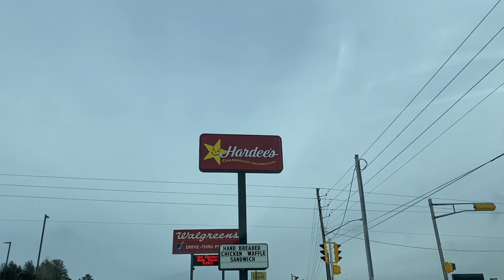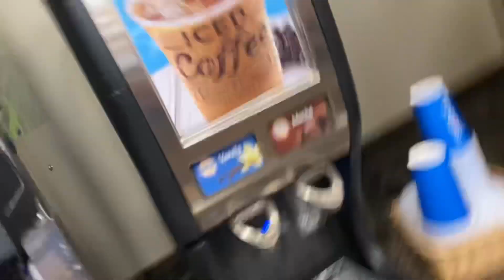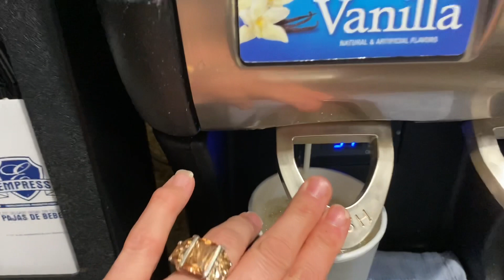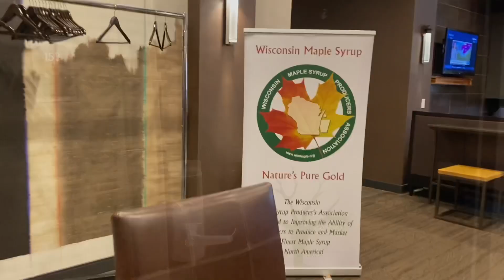My Mini Work Trip To Marshfield Wisconsin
I was asked to speak at the Wisconsin Maple Syrup Producers Association’s Winter Institute in Marshfield, WI. This is about 2.5 hours from our home in Watersmeet, MI. I had been home sick for two weeks so I was excited to go on a mini road trip and just get out of the house. In two short days I ate some great food, stayed in an awesome hotel, and met some great people. This video is just a short video about my trip down to Marshfield, a tour of my hotel room, and a neat feature of the hotel.